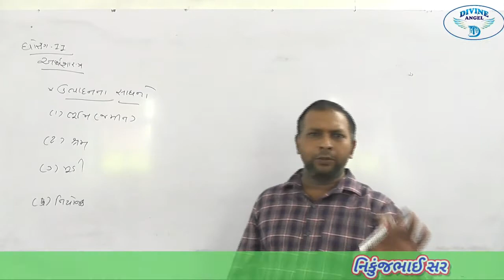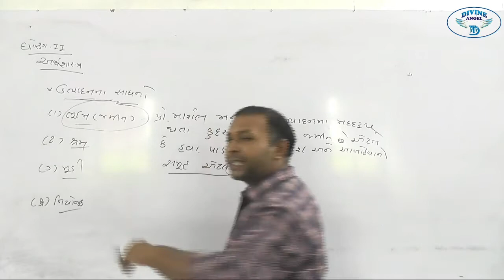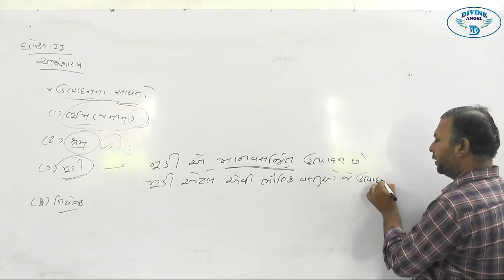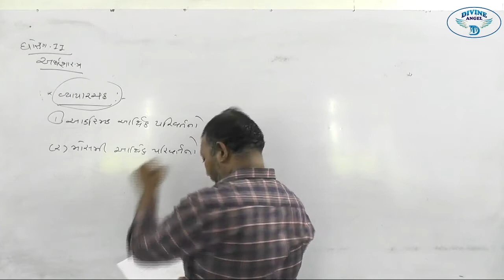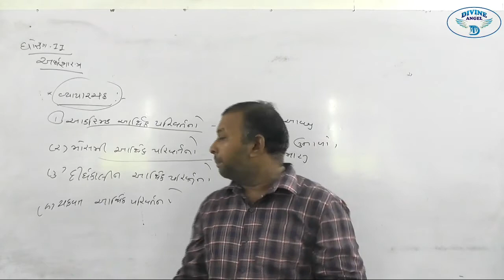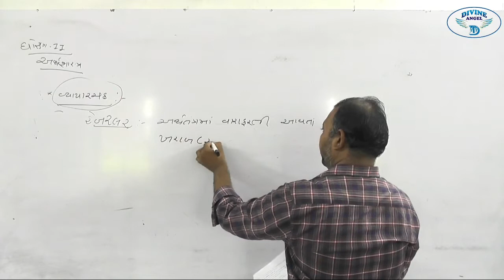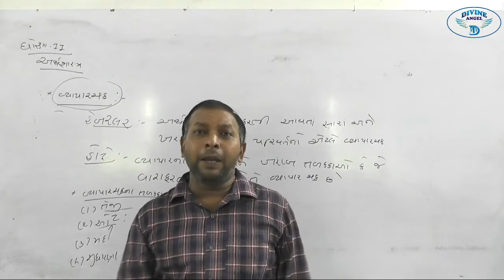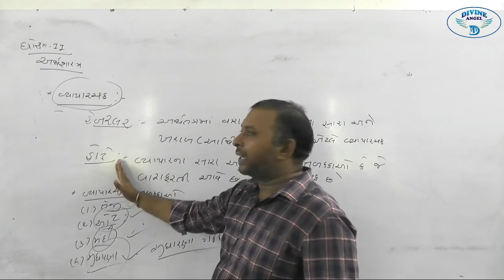11th ECONOMICS in Gujarati | પ્રકરણ - 2 | લેક્ચર 4 | by નિકુંજભાઈ સર l Liberty School,Bhabha